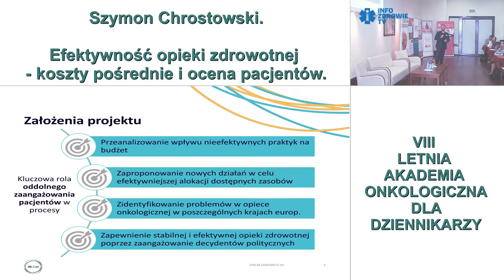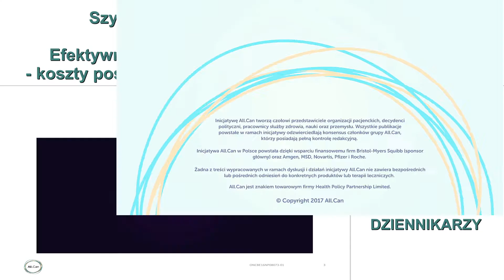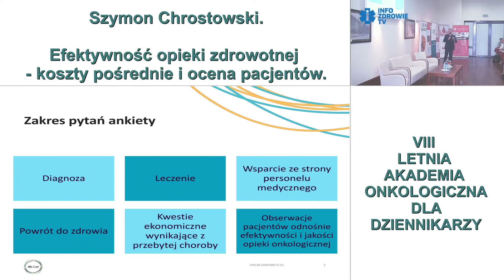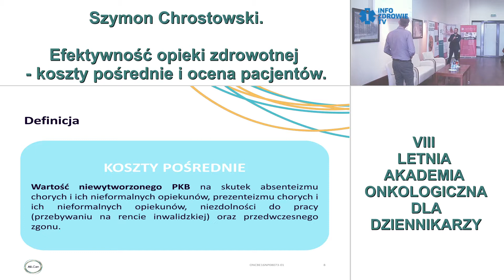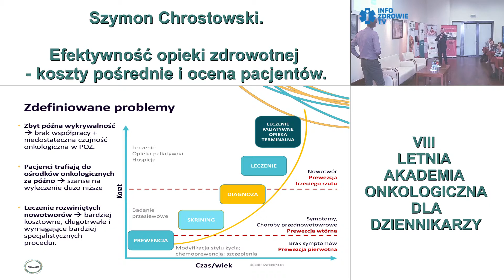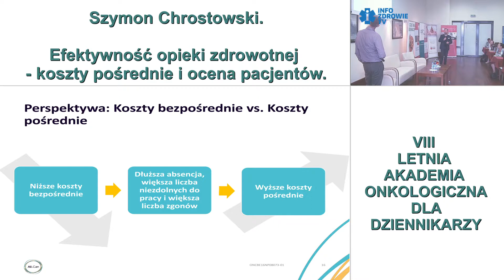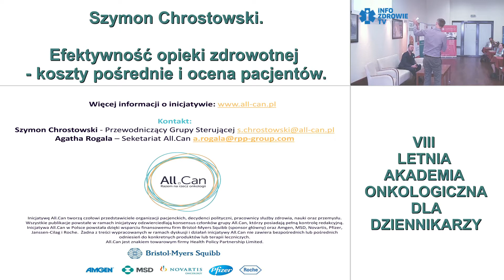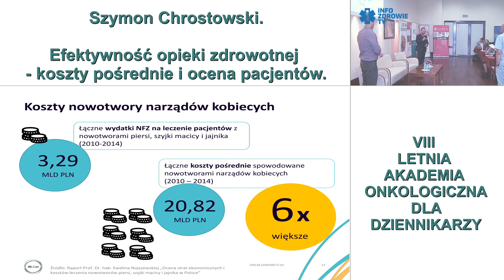Efektywność opieki zdrowotnej - koszty pośrednie i ocena pacjentów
SESJA I – Prawa pacjenta. VIII EDYCJA LETNIEJ AKADEMII ONKOLOGICZNEJ DLA DZIENNIKARZY zorganizowana w dniach 8-10 sierpnia 2018 r. w Warszawie przez Fundację im. dr Macieja Hilgiera przy współpracy z Health Project Management oraz Polską Ligą Walki z Rakiem. Pod merytorycznym patronatem Polskiego Towarzystwa Onkologicznego.